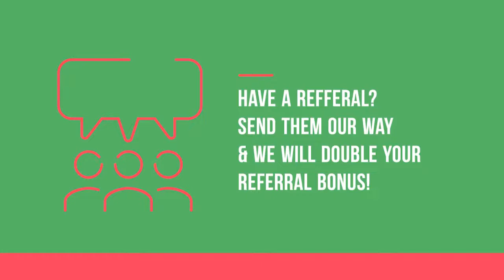Because We Wanted to Do Something AWESOME.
Christmas in July Terms & Conditions: All offers valid through close of business Tuesday July 31st just mention our Facebook LIVE givingtree to claim TWO of our offers of your choosing. Double Down up to $500 total ($250 match) All offers valid on in stock inventory only. Must take delivery on or before 9am 7/31/2018. Trade-in offer available on any non-leased trade. For additional information see dealer for details.